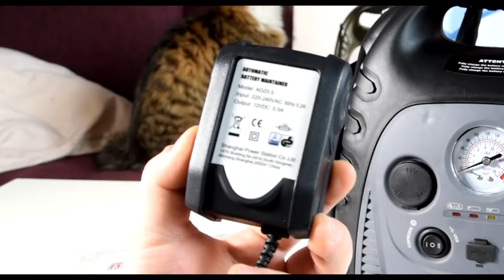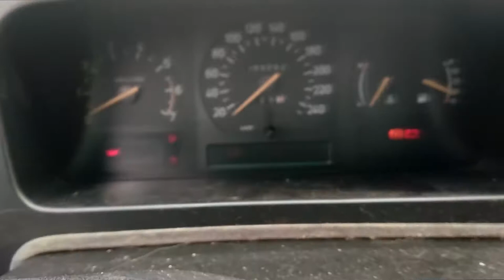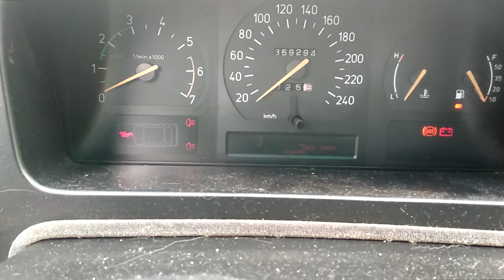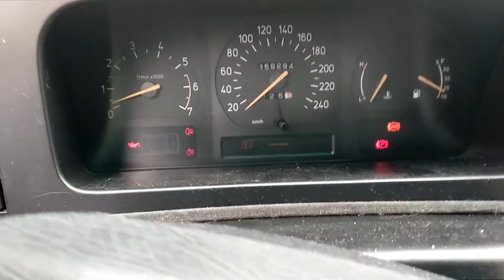Hamron Jump Starter - test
Czy ożywi naszą SAABinę po tygodniu postoju?